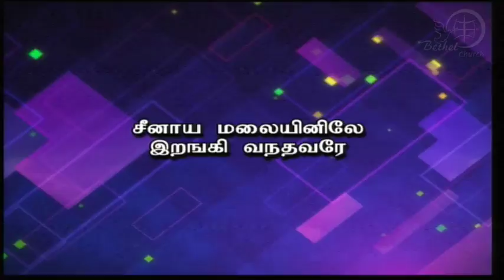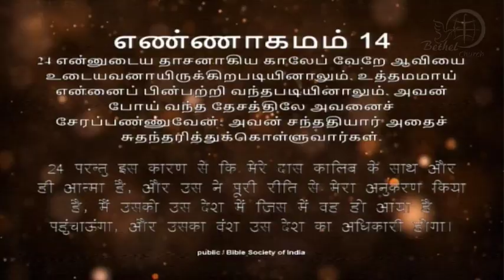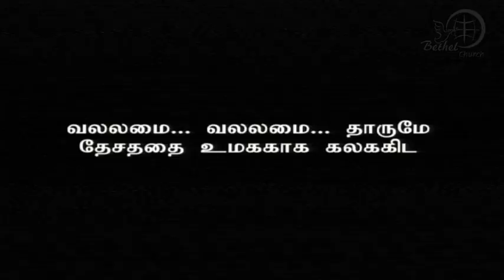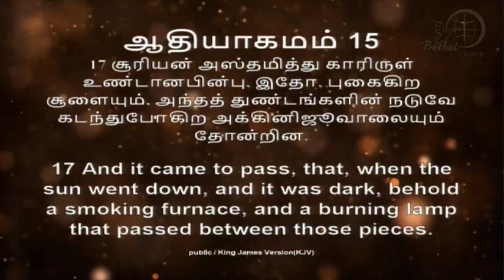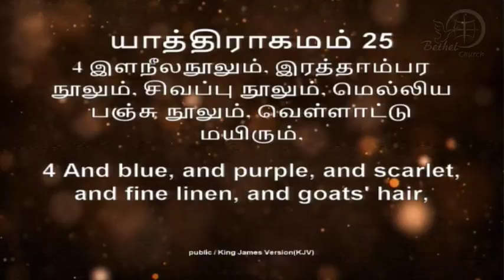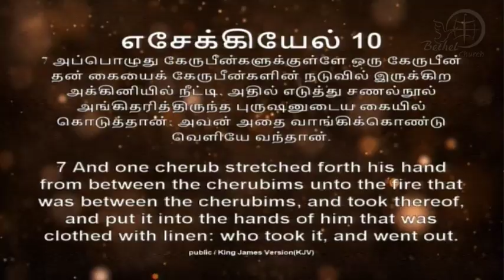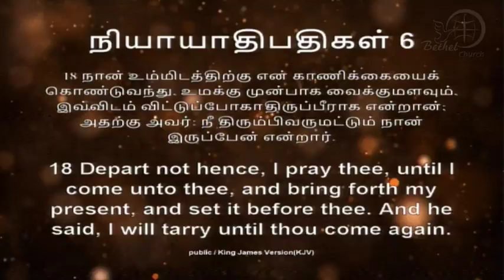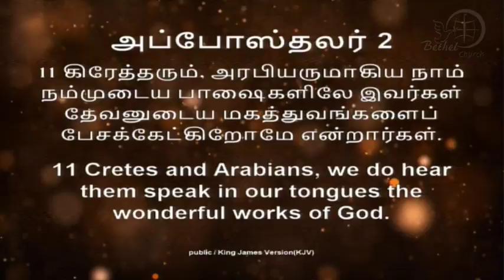8th April 2018 | Anointing Meeting | Message by: Rev. Dr. S. Vijayaraj